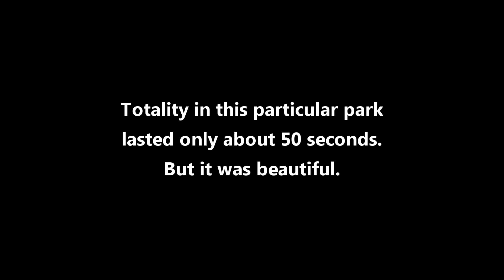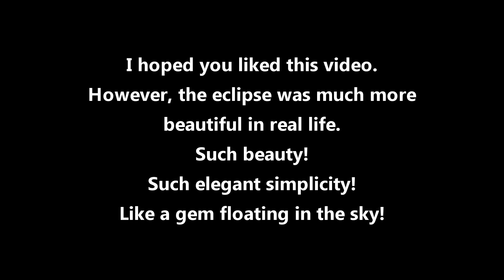OMVs Witness Total Solar Eclipse 2017!!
Fr. John and Fr. Benjamin, Oblates of the Virgin Mary from the USA and Nigeria, traveled to a small park in southern St. Louis to see the total eclipse of the sun on Monday, August 21, 2017.  Though thousands of people were wanting to see this event, we took a chance that most people were avoiding the city itself.  And we were correct.  Driving to and from the eclipse site was effortless --
 no traffic at all, really.  The very small park made for a quiet and intimate setting.  The total count of those at Memorial Park seeing the eclipse?  Fourteen people (including Fr. Ben and myself) and one six-week-old puppy.  We hope this little video will help you to appreciate the beauty of God's creation!